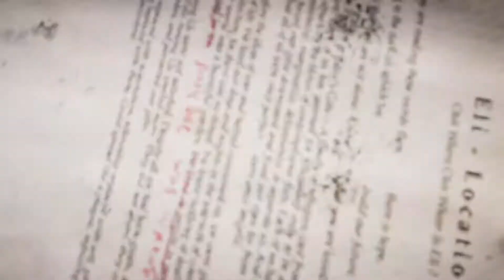Liberating Falls End // Far Cry 5 // E04